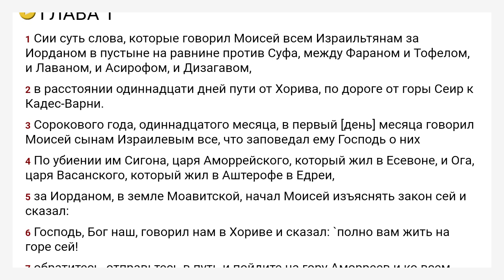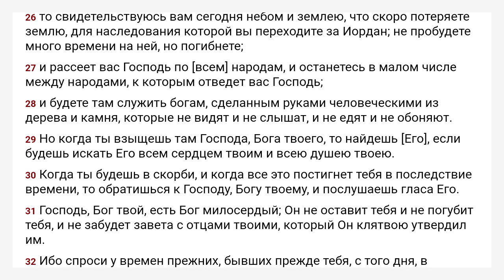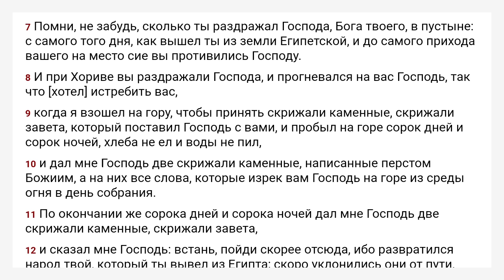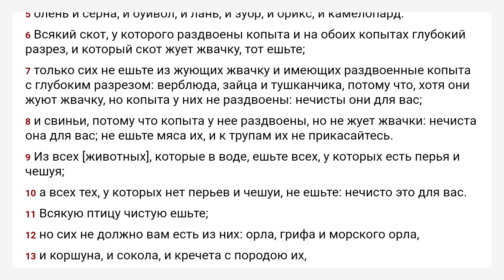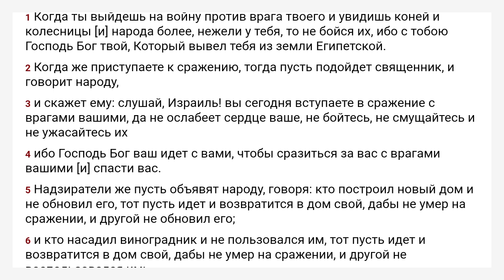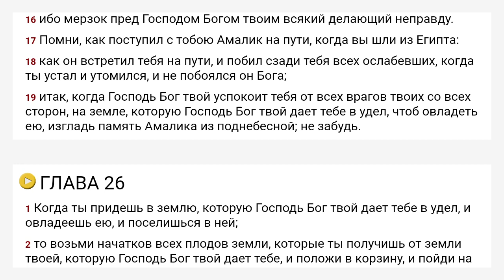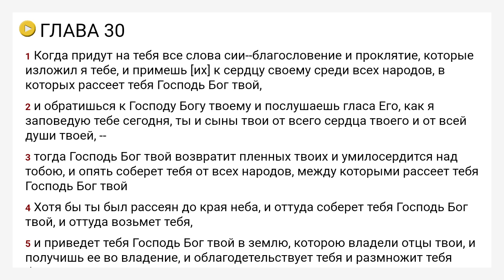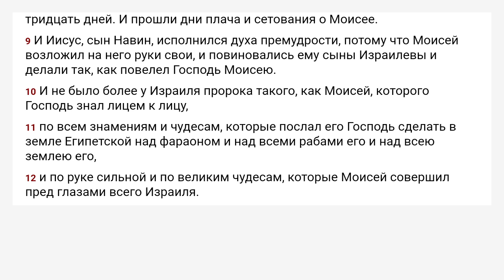Второзаконие Синода́льный перево́д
Если у вас есть устройство на  Android, пожалуйста, продолжите прослушивание в нашей бесплатной аудио-Библии:

Если вы хотите поблагодарить нас за эти аудиозаписи, ставьте «Мне нравится» нашим видео и нашей странице в Facebook:

Указатель главы:
  Chapter 1 00:00
  Chapter 2 08:33
  Chapter 3 15:48
  Chapter 4 21:53
  Chapter 5 32:08
  Chapter 6 38:23
  Chapter 7 43:08
  Chapter 8 48:52
  Chapter 9 53:18
  Chapter 10 59:24
  Chapter 11 01:03:36
  Chapter 12 01:09:39
  Chapter 13 01:16:35
  Chapter 14 01:20:47
  Chapter 15 01:25:43
  Chapter 16 01:30:43
  Chapter 17 01:35:28
  Chapter 18 01:40:12
  Chapter 19 01:44:30
  Chapter 20 01:49:04
  Chapter 21 01:53:23
  Chapter 22 01:57:51
  Chapter 23 02:03:38
  Chapter 24 02:08:06
  Chapter 25 02:12:51
  Chapter 26 02:16:27
  Chapter 27 02:20:49
  Chapter 28 02:24:58
  Chapter 29 02:37:54
  Chapter 30 02:43:40
  Chapter 31 02:48:17
  Chapter 32 02:54:56
  Chapter 33 03:03:39
  Chapter 34 03:09:18